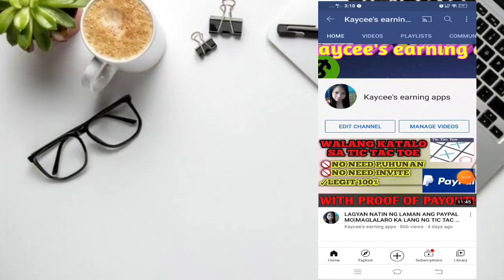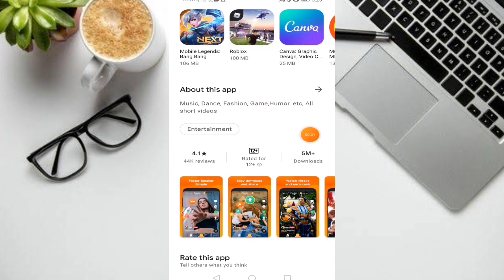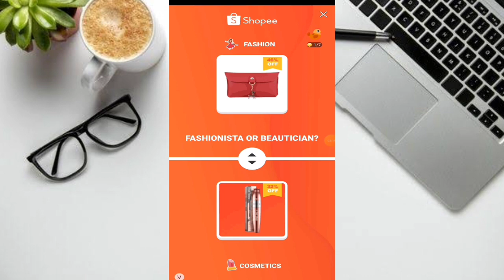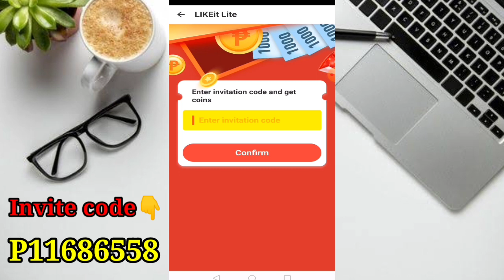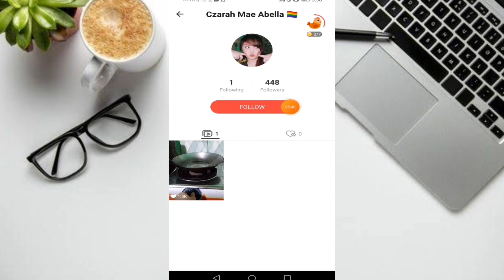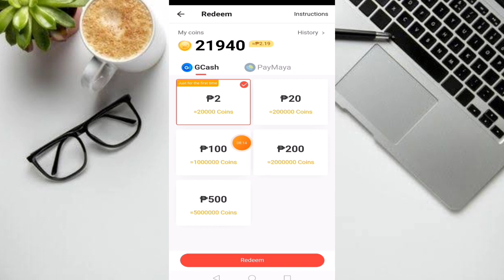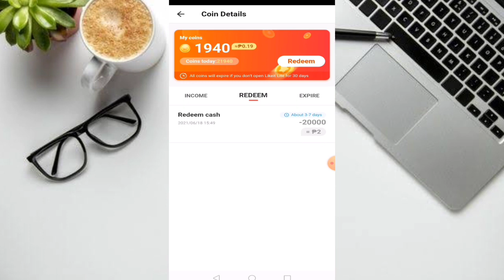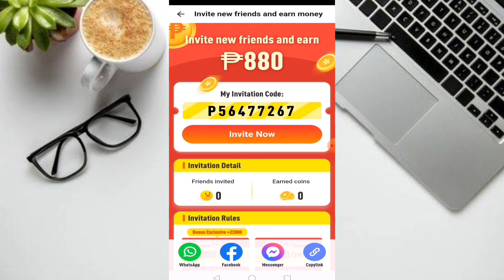BAGONG LIBRENG PAGKAKAKITAAN|PAYOUT AFTER 5 MINUTES|GANON KABILIS|LIVE WITHDRAWAL+PROOF!!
Invite code : P11686558

MAY GIVEAWAY PO TAYO EVERY VIDEO, JUST FOLLOW THE MECHANICS PRA MY CHANCE PO KAYONG MANALO. ONE WINNER EVERY VIDEO WILL BE CHOSEN.. GOODLUCK!

DITO PO SA FB PAGE AKO PWDNG I PM IF MY CONCERN KYO OR QUESTION DAHIL D PO AKO NAG REREPLY SA FB KO.

RELATED TOPIC